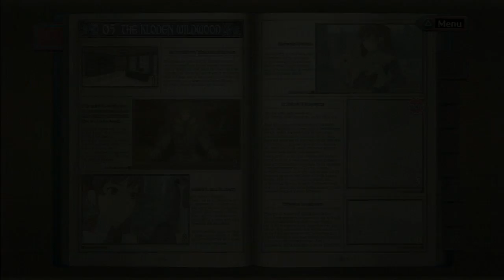Let's Play Valkyria Chronicles part 07 - Searching For Scoops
Zanji Kick continues Valkyria Chronicles! We take a break from battles as we see what Ms. Ellet does in her spare time... Searching for stories! And Squad 7 is her main focus!

Valkyria Chronicles was developed and published by SEGA.
Opening and closing footage are from JoJo's Bizarre Adventure: All-Star Battle.